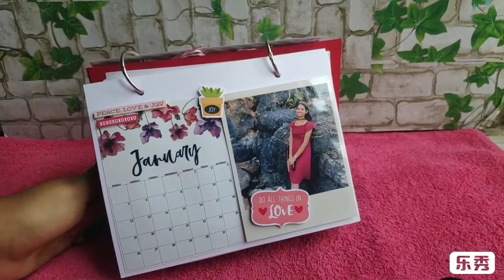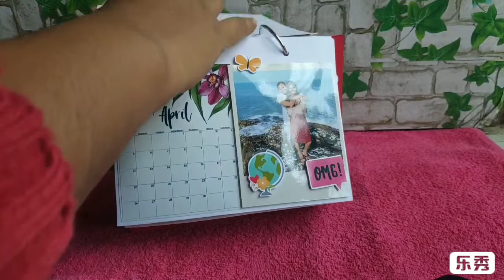DIY Desk Calendar || Handmade Surprise Gift || Best Of Crafivity 💞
Despite living in a digital world, customized desktop calendars are still gaining the limelight.
Availing a wide range of personalization options...

To know more details ping us on Facebook WhatsApp or Instagram.

Sree-Deep Handcrafts ❤️